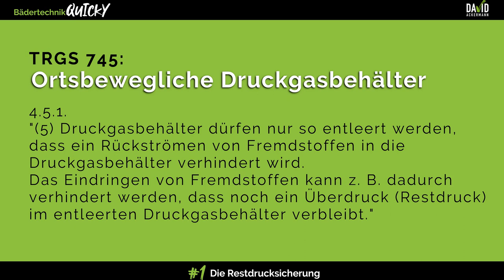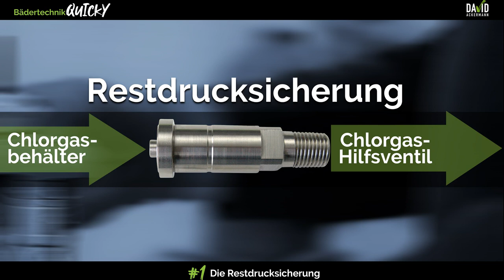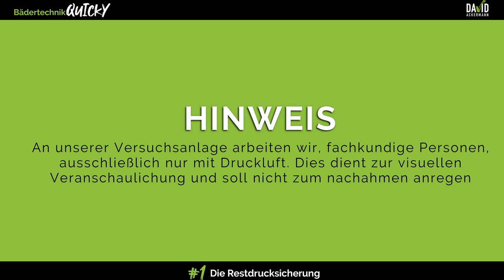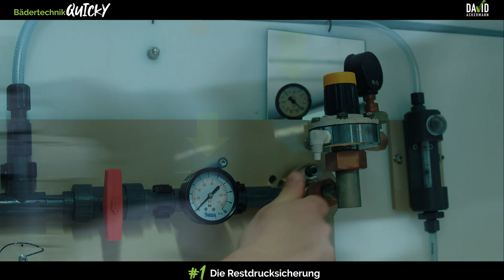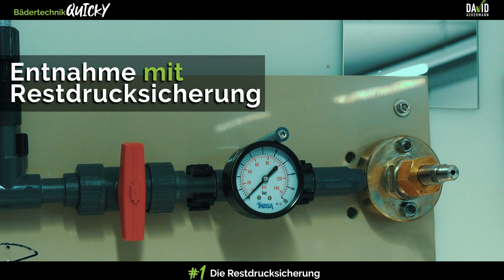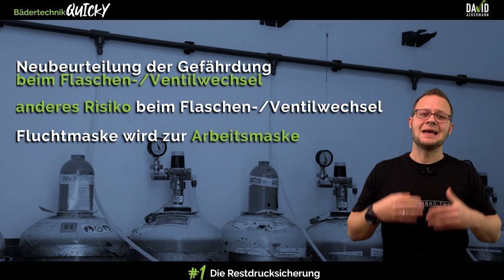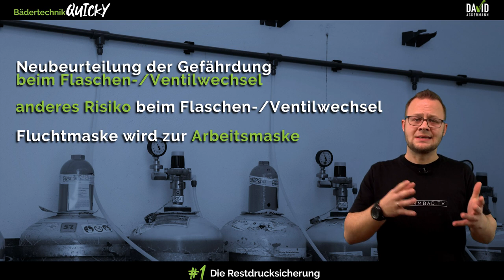Bädertechnik QUICKY #1 Die Restdrucksicherung RDS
Der "Bädertechnik Quicky" startet mit dem ersten Video über das heiß diskutierte Thema der Restdrucksicherung RDS.
Viele Anfragen haben mich dazu erreicht. Ist es Pflicht, muss ich umrüsten oder kann ich? Hier erfährst den rechtlichen Hintergrund, die Funktionsweise und was für Dich, als Betreiber oder Anwender, in Zukunft zu beachten gilt. Viel Spaß beim schauen.

Wilhelm Dosiertechnik gilt der Dank für die Bilder und die Filmaufahmen an der Versuchsanlage.

Wenn Du weitere Fragen zu technischen Themen aus der Bäderwelt hast - dann sende mir sehr gerne Deine Frage zu. Du erreichst mich am besten unter den sozialen Netzwerken.

Wenn Du mehr über meine Arbeit für Schwimmbäder sehen willst, schaut auch mal hier vorbei:

und...ach ja:
Für diejenigen, die meinen das ist eine Werbesendung - ja und zwar für unseren Beruf